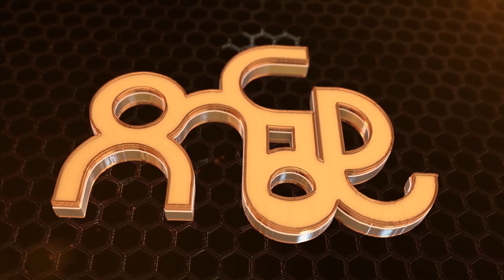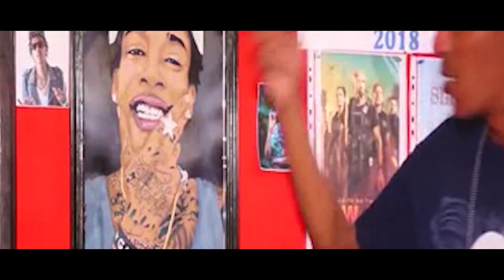First experience artist Natnael Abraha (tieno) ፈለማ ተሞኩሮ ምስ ስነ-ጥበባዊ ናትናኤል ኣብርሃም (ቴኖ)